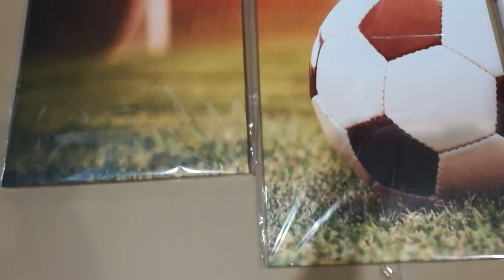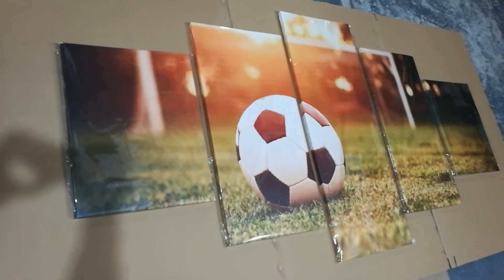Football In The Sunset Multiple Panel Canvas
➡️ Stunning Custom Printed Artwork
➡️ Printed On Superior Quality Canvas

A stunning choice for wall decoration and home decorations, this Painting features single or multiple panels displaying beautiful football in the sunset. Perfect for football lovers.